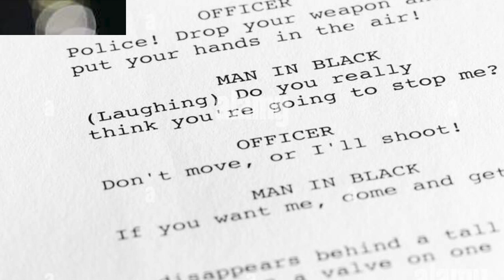Bahubali 3 | 48 Interesting Facts | Prabhas | Anushka Shetty | Tamannah | Rana | S.S Rajamouli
Here are some Interesting and Amazing facts about Bahubali 3 Starring with Prabhas , Anushka Shetty And S.S. Rajamouli Created By Bollygrad Studios.

Key Questions-
0:00 Intro
0:29 kya Bahubali 3 hogi Historical Events par based ?
0:32 kya Bahubali 3 k Producer ko bharna padega Tax ?
0:36 kab aayega Bahubali 3 ka pehla Trailer ?

Bahubali 3: Bahubali’s Next Part finally announced and it’s every Indian’s dream come true! Arguably one of the most Action-Packed movies ever made, the Bahubali 1st, 2nd film has left audiences on the edge of their seats from beginning to end. From the iconic fight sequences to the jaw-dropping visuals, Bahubali 3 will be must-watch for all movie buffs. But if you’re still not sure if you should go and watch it, here’s everything you need to know in order to decide for yourself!

Excitement is rife as the much awaited Bahubali 3 will be Soon release in 2023. Directed by S.S. Rajamouli, this period-drama film is based on the epic Story. The first two parts of the trilogy – Bahubali: The Beginning and Bahubali: The Conclusion – were critically acclaimed and both became box office hits. Therefore, expectations are high for the finale which is sure to bring in yet another bumper audience turnout. Here’s everything you need to know about Bahubali 3’s release date!

The Bahubali movie was a huge success not only in India but all over the world. People have really enjoyed the characters and their stories. The cast of the show including Prabhas, Anushka Shetty, Rana Daggubati, Tamannah, Ramya Krishnan, Sathyaraj and many more did an amazing job and I thought both seasons were very commendable. The film has already received mixed reactions from viewers and critics alike with some praising the visuals while others find the film over-the-top and cliched. Regardless of your stance, we can all agree on one thing.

Bahubali Before The Beginning
The viewers are eagerly waiting for season 3 of Bahubali. However, there is no definite release date for it yet. So, it is not confirmed when Part 3 of Bahubali will come out. but it will released in 202 3. To those who are eagerly waiting for the third season of Bahubali, this article is for you. By reading it, you will be able to get important details about the upcoming part.

Bahubali Part 3 Details
The movie Baahubali: Before The Beginning was a huge success at the box office. However, after the response it received, the makers of the movie have decided to make a series of webisodes to continue the story.
According to media reports, in response to this, Prabhas has said that he and Rajamouli are good friends. The two share a good relationship together. On the making of Baahubali 3, Prabhas has said that – we always talk about upcoming projects. Something is definitely going to happen. Who knows? Anything can happen in the coming days.

Bahubali 3 Storyline
“A Man who can kill a hundred men can be a hero….but…a man who can save at least one life is God”. Bahubali is based on the essence of the above lines.

Shivudu (Prabhas) is the actual successor of the kingdom known as Mahishmati. But unfortunately, he becomes a victim of various internal conspiracies. But fortunately, Sivagami (Ramya Krishna) saves him from the cruel hands. Later, he is raised by a tribe on the hills.

A - Nitin Dahiya
W - Pratima
E - Aniket P
gd-gaurav